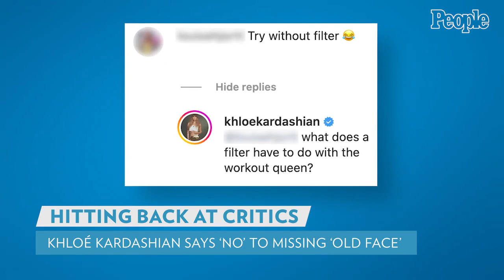Khloé Kardashian Responds to Follower Who Asks if She "Misses" Her "Old Face" | PEOPLE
Khloé Kardashian is hitting back at her critics.

The 38-year-old responded to one of her followers on Instagram Wednesday after they asked her if she "misses" her "old face."